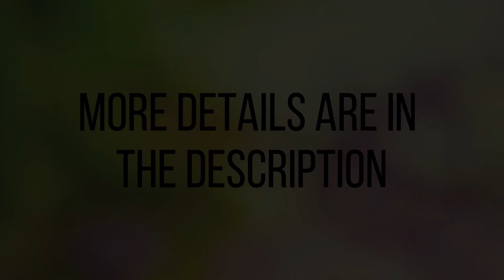Emma Stone: Celebrating the Iconic Actress's Birthday 🎉 | A Tribute to Hollywood's Finest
🎂 Wishing Emma Stone, the beloved Actress, a Happy Birthday! Join us in honoring her incredible journey in the world of cinema. From her breakout roles to Oscar-winning performances, Emma's talent knows no bounds. 🌟 Let's celebrate this Hollywood gem!

We're excited to turn your vision into video magic! 🎬🌌

Follow all of these to get a free birthday video for you:
Video Title - B_051_Emma Stone_November 6, 1988